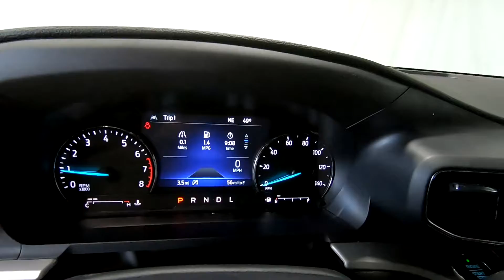2021 FORD EXPLORER XLT - New SUV For Sale - Columbus, OH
Please visit Ricart Ford to view this New AGATE BLACK METALLIC 2021 FORD EXPLORER XLT for sale near Columbus, Ohio.

Stock #: FTM3974

Description:
2021 FORD EXPLORER XLT
New 2021 Ford Explorer Suv is For Sale in Columbus, Ohio. This model has a 2.3L EcoBoost I-4 engine, Automatic transmission, and is finished in Agate Black Metallic paint. Whatever questions you might have about this vehicle, you can be certain that our sales advisors can assist you every step of the way. On top of that, our financing experts are prepared to help you find the lease or finance option that is right for you. Find us at 4255 S Hamilton Road in Columbus, OH 43125, servicing customers throughout Central Ohio.